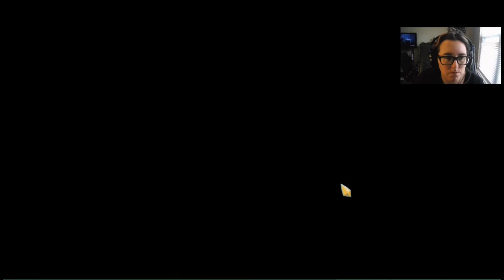A Second Life Wasn't Enough (The Defect) | Slay the Spire #169